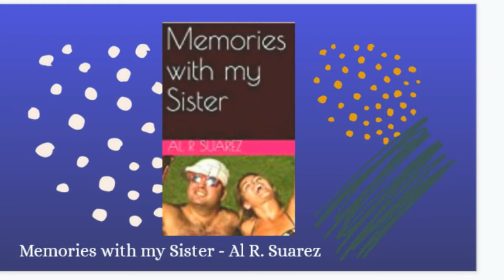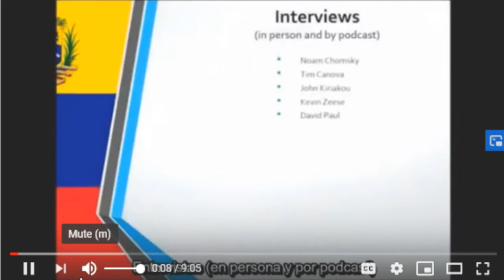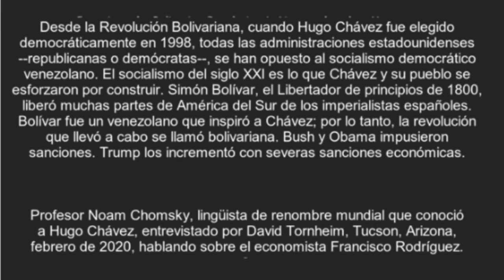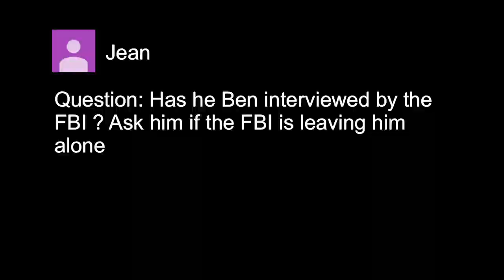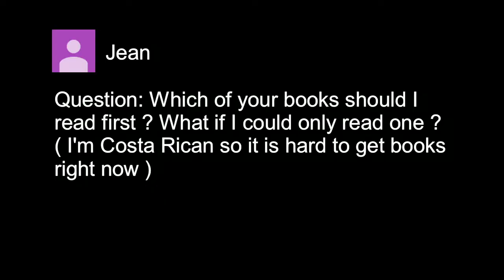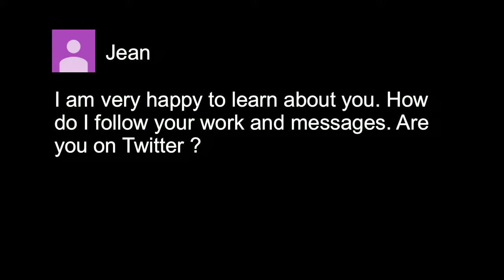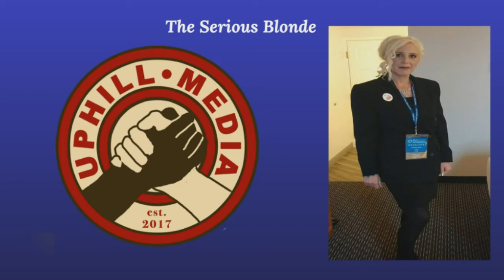Chanda L Masta is "THE ACCIDENTAL ACTIVIST'" 2020/05/24